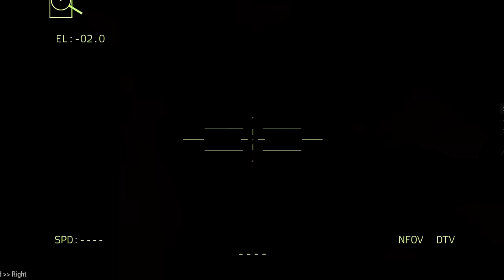US Shocks the World! America Operates World's First Laser Fighter Jet to Destroy Russian Troops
We are wholeheartedly against war, this war is terrible, and we are against invaders shooting at innocent people, and we hope that this war will end soon and peace will prevail.

𝐖𝐚𝐧𝐭 𝐭𝐨 )
💬 Comments.

Thanks.